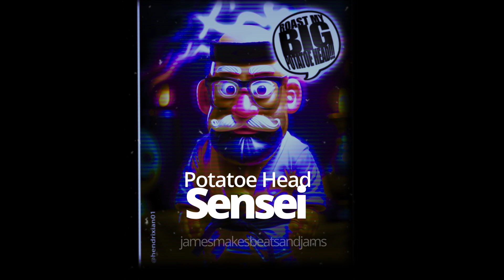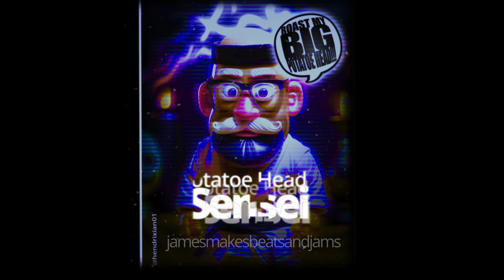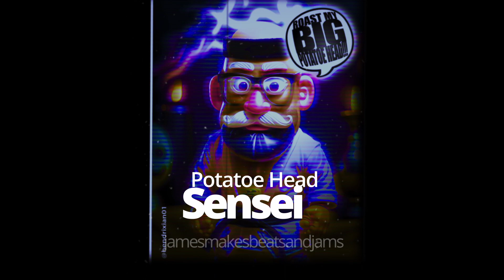[FREE] Kraig Smith + Uncle Todd + Dream Bap Type Beat - Sensei Potatoe Head